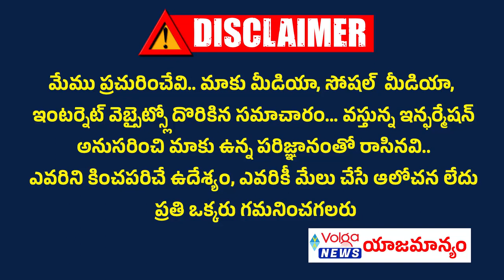సోనియా రావాలి కాంగ్రెస్ గెలవాలి తెలంగాణ నేతల మాస్టర్ ప్లాన్